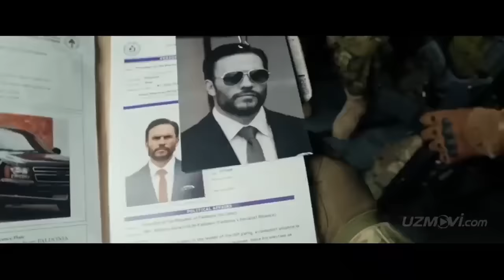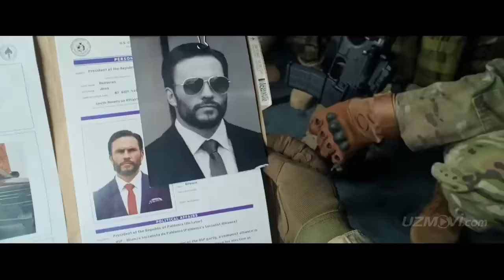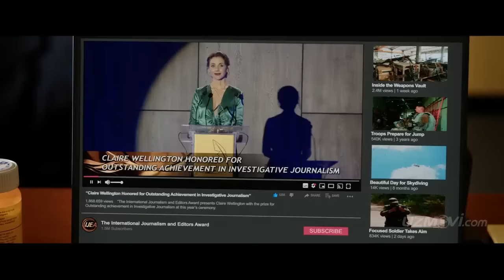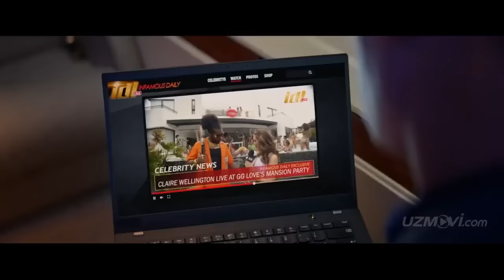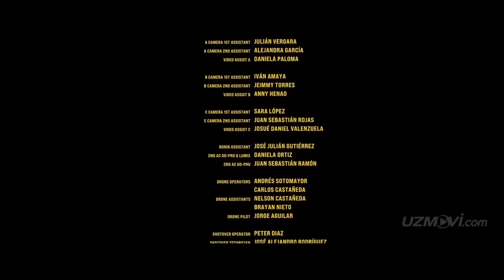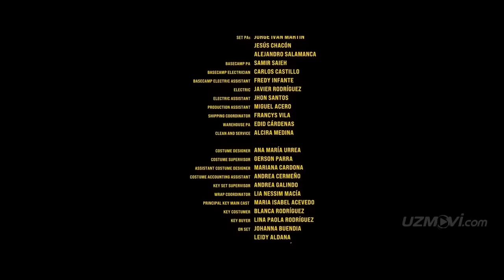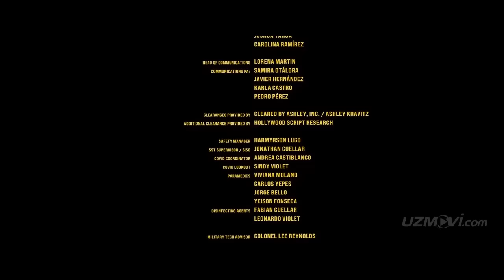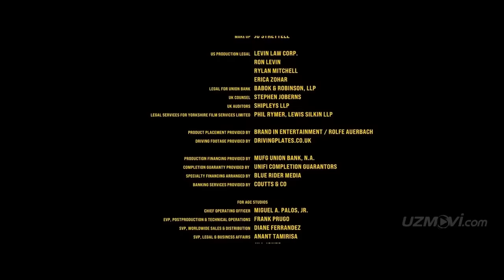ERKIN TANSOQCHI | TARJIMA KINOLAR 2024 UZBEK TILIDA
Assalomu alaykum , agar kino yoqgan bo'lsa like bosishni va fikringizni komentariya/ izohda yozib qoldiring. Fikringiz men uchun qiziq.

KINO : ERKIN TANSOQCHI
YIL: 2023

2024 DA QAYTA JOYLANDI !

Qollab quvatlash uchun : 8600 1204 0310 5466